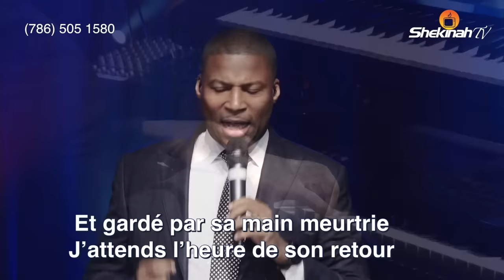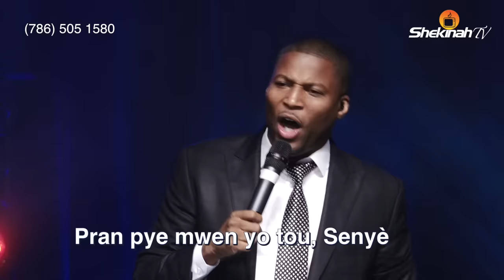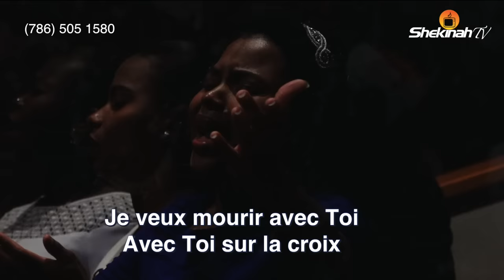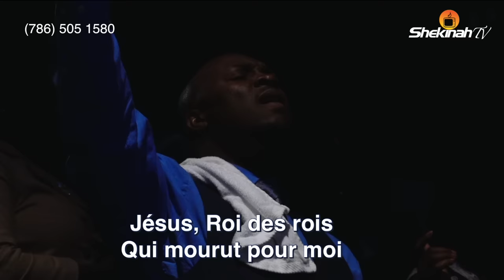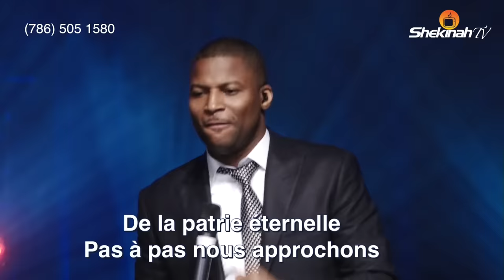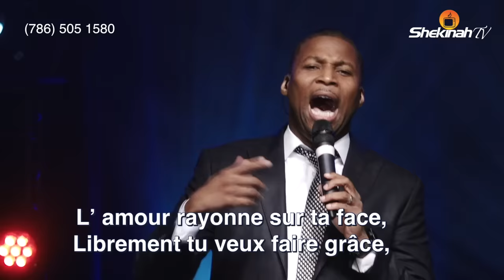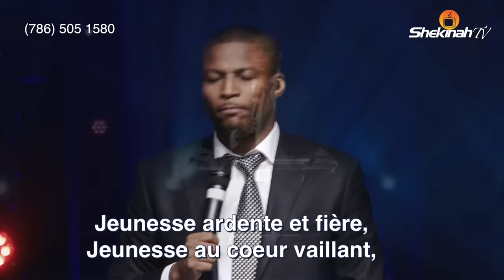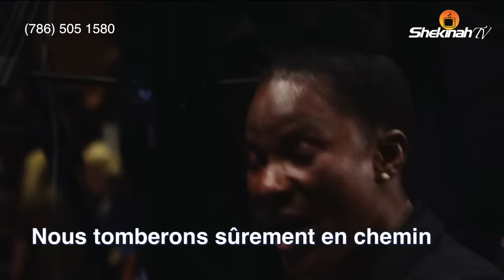Gregory Toussaint I Il m'a sauvé dans son amour| Jésus Rois des rois| Moment de gloire Supernatural